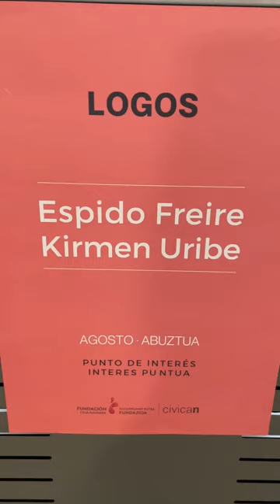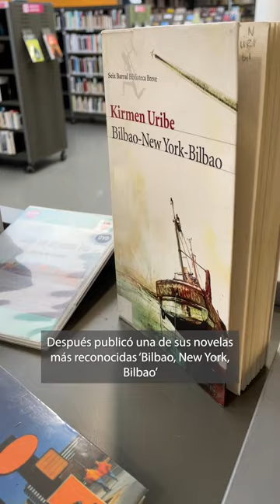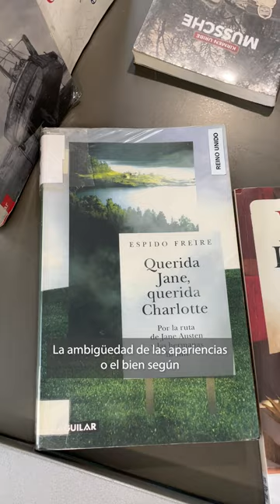Lupa: Espido Freire y Kirmen Uribe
🔎 Punto de interés de la Biblioteca CIVICAN

El próximo 16 de agosto, Espido Freire y Kirmen Uribe participarán en el encuentro literario Logos, donde hablarán de la palabra.

Expandimos esta actividad con una Lupa sobre estos dos autores donde podrás conocer mejor las obras de Uribe y Freire disponibles para préstamo en la Biblioteca.

Recuerda que el equipo bibliotecario está a tu disposición para recomendarte títulos y más recursos.